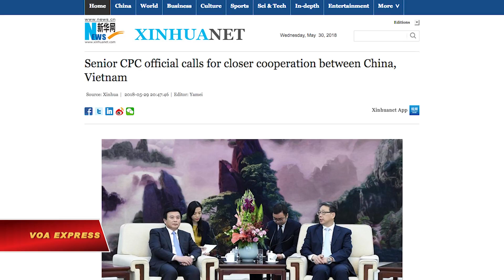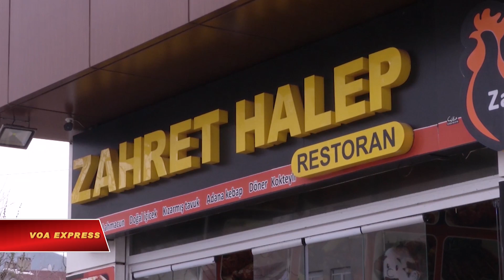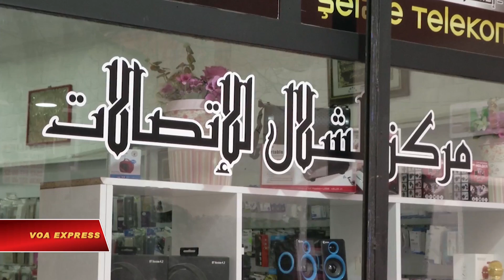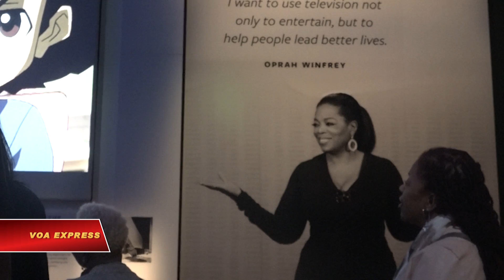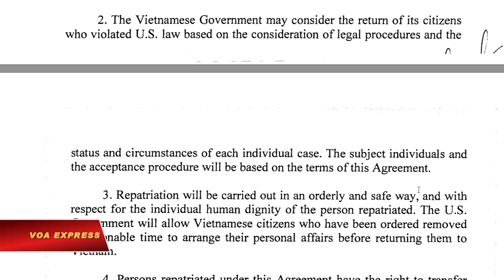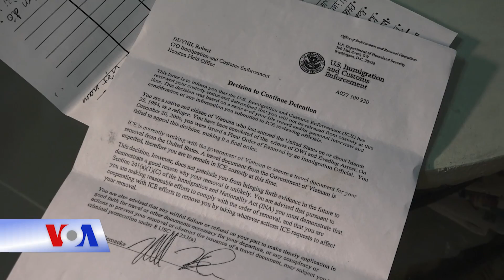Truyền hình vệ tinh VOA 31/5/2018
Tin tức Nếu không vào được VOA, xin các bạn hãy vào để vượt tường lửa. Chủ tịch Việt Nam thăm Nhật. Quan chức TQ kêu gọi siết chặt hợp tác Việt-Trung. Mai Khôi đoạt Giải Nhân Quyền Quốc tế Havel 2018. Mỹ: Tàu chiến Trung Quốc hành xử ‘thiếu chuyên nghiệp’. Malaysia sẽ tái tục tìm kiếm MH370 nếu có thông tin.

Chủ tịch Việt Nam Trần Đại Quang và phu nhân Nguyễn Thị Hiền được Nhật hoàng Akihito và Hoàng hậu Michiko đón tiếp khi họ đến dự quốc yến tại Hoàng cung ở Tokyo hôm 30/5.

Ông Trần Hy, quan chức cấp cao Đảng Cộng sản Trung Quốc, hôm 29/5 kêu gọi Trung Quốc và Việt Nam tăng cường đoàn kết và hợp tác.

Hôm 30/5, Mai Khôi, nữ ca sĩ bất đồng chính kiến của Việt Nam, được trao Giải thưởng Nhân Quyền Quốc tế Havel 2018 tại thủ đô Oslo của Na Uy.

Bộ Quốc phòng Mỹ tuyên bố quân đội Hoa Kỳ sẽ tiếp tục cho tàu di chuyển gần các hòn đảo có tranh chấp ở Biển Đông bất chấp Trung Quốc liên tục phàn nàn về các hoạt động này.

Hải quân Hoa Kỳ xem hành động của tàu chiến Trung Quốc cảnh báo hai tàu của Hải quân Hoa Kỳ rời khỏi quần đảo Hoàng Sa cuối tuần qua là “an toàn nhưng không chuyên nghiệp”.

Thủ tướng Malaysia loan báo công tác tìm kiếm chiếc máy bay MH370 của hãng hàng không Malaysia sẽ tái tục nếu có được bằng chứng mới về tung tích của chiếc phi cơ xấu số.

Bão Maria giết chết hơn 4600 người ở Puerto Rico hồi năm ngoái, cao hơn gấp 70 lần số thống kê chính thức của chính phủ Mỹ là 64 nhân mạng, theo một khảo sát mới.